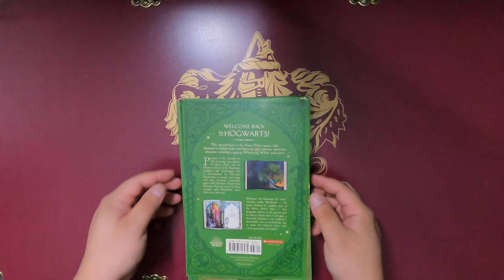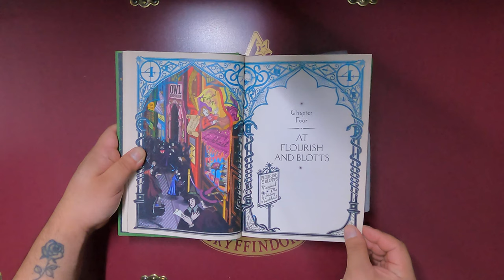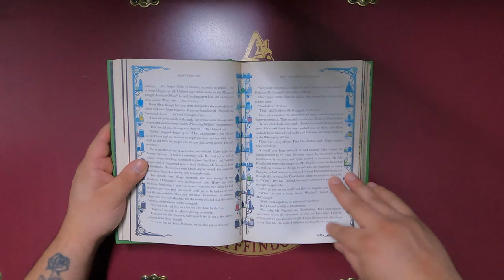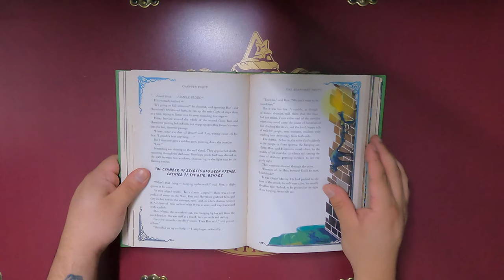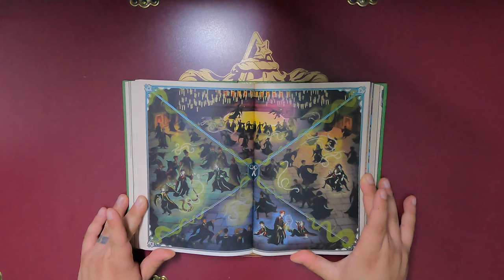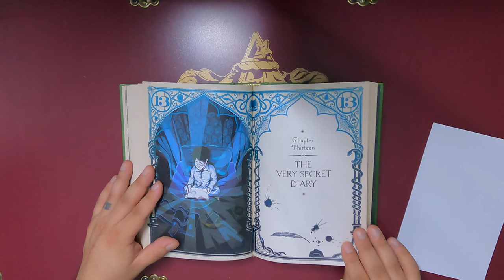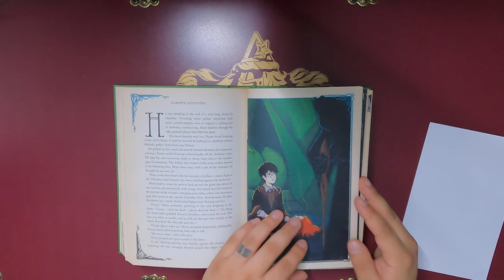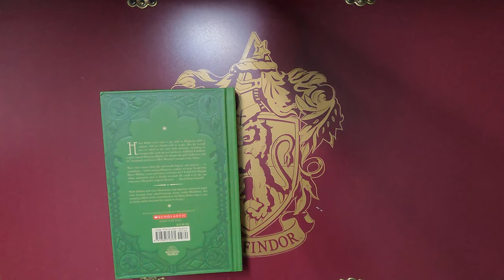NEW Chamber Of Secrets Minalima Illustrated Complete Flip-through!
Here is our, no commentary, complete flip-through of Minalima's Illustrated Edition of Harry Potter and The Chamber of Secrets!